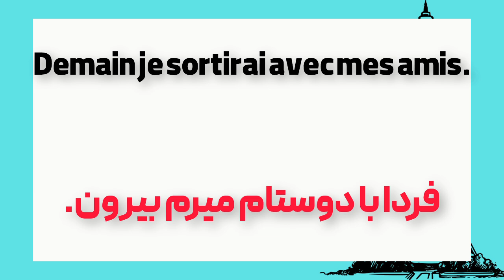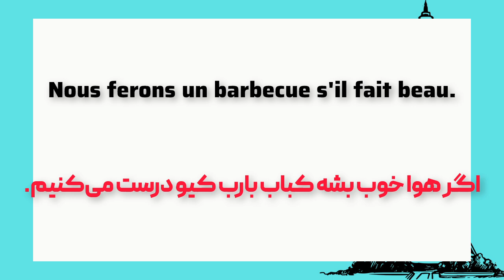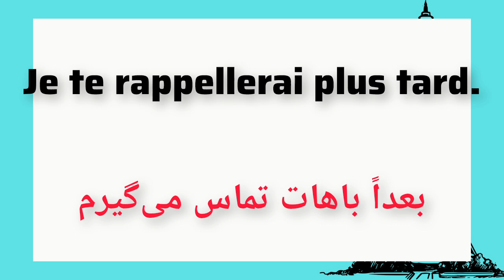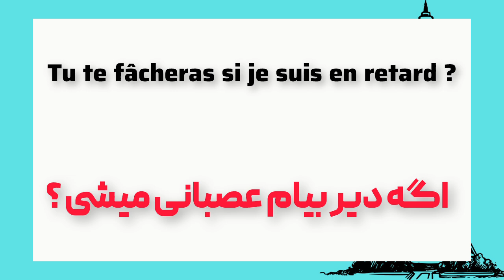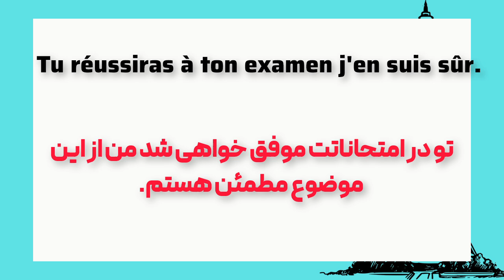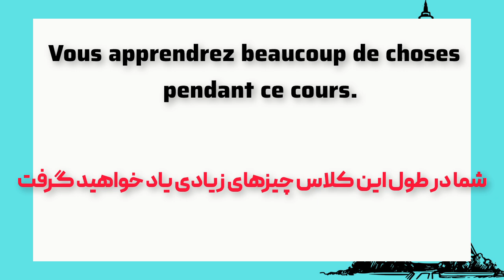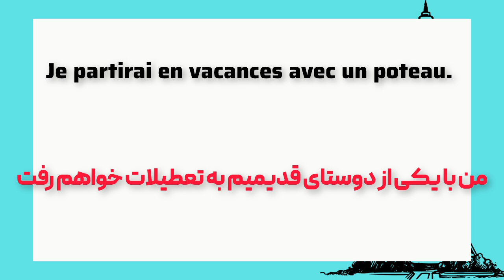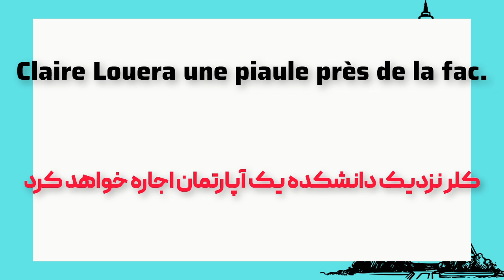آموزش فرانسه؛30جمله بسیار ضروری به آینده برای مکالمات روز مره شما ،مثل یک فرانسوی حرف بزن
در این کانال آموزشی صفر تا صد زبان فرانسه به صورت رایگان و کامل با بهره‌گیری از جدیدترین متد به روز دنیا برای شما تدریس می‌شود در این کانال قرار است گرامر و مکالمه زبان فرانسه به صورت کامل برای شما عزیزان تدریس شود لطفاً از کانال خودتان با لایک و کامنت حمایت کنید
این هم لینک کانال برای در اختیار گذاشتن این لینک به دوستان آشنایان و علاقمندان به زبان فرانسه

لینک پیج اینستاگرام برای دیدن ویدیوهای مفید آموزشی و کوتاه

آموزش_ فرانسوی‌
آموزش_ فرانسه
زبان_ فرانسه
زبان_ فرانسوی

آموزش زبان فرانسه سطح C1-C2

لیسنینگ فرانسوی را تقویت کن